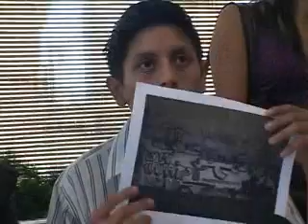07 nota c3 jovenes golpeados.mp4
NVision
Luego de la detención de 5 jóvenes el pasado viernes ,   a los cuales se les sorprendió infraganti presuntamente pintando bardas con narco mensajes mismos que fueron detenidos por el propio Secretario de Seguridad Pública Edgar Veytia y su escolta para luego ser  remitidos  a  los separos de la policía municipal, Efraín Bañuelos y José Omar Martínez, aseguran que fueron cuestionados con palabras fuertes, golpeados, esposados y recibieron trato  como si fueran los más  peligrosos delincuentes , los afectados dan  su versión de los hechos ante las cámaras de nnoticias.